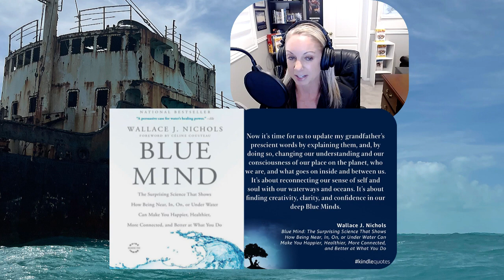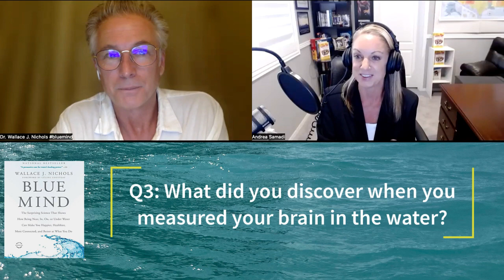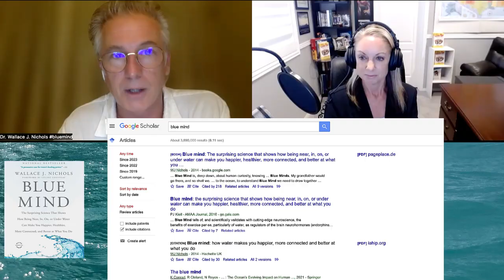Dr. Wallace J. Nichols on ”Blue Mind: The Surprising Science That Connects Water and the Brain"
“Now it’s time to update my grandfather’s words by explaining them, and, by doing so, changing our understanding of our place on the planet, who we are, and what goes on inside and between us. It’s about reconnecting our sense of self and soul with our waterways and oceans. It’s about finding our creativity, clarity, and confidence in our deep Blue Minds.” Celine Cousteau, who opens up Wallace J. Nichols’ Blue Mind book, with a fascinating look into the depths of the ocean, reminding us of the words that meant the most to her from her grandfather, the great, Jacques Cousteau, that “The sea, once it casts its spell, holds one in its net of wonder forever. People protect what they love.” BlueMind Day Sunday July 23!

Welcome back to Season 10 of The Neuroscience Meets Social and Emotional

Learning Podcast, where we connect the science-based evidence behind social and emotional learning (that’s finally being taught in our schools today) and emotional intelligence training (used in our modern workplaces) for improved well-being, achievement, productivity and results—using what I saw as the missing link (since we weren’t taught this when we were growing up in school), the application of practical neuroscience. I’m Andrea Samadi, an author, and an educator with a passion for learning and launched this podcast 5 years ago with the goal of bringing ALL the leading experts together (in one place) to uncover the most current research that would back up how the brain learns best, taking us ALL to new, and often unimaginable heights.

For today’s episode 297, we are diving into the depths of the ocean, and learning about some concepts that Dr. Wallace J Nichols[i] has discovered that he calls “Blue Mind: The Surprising Science That Shows How Being Near, In, or Under Water, Can Make You Happier, Healthier, More Connected and Better at What You Do.”

 When I was first introduced to Dr. Nichols, I was on a summer vacation with the family and just packing up our trip next to the clearest, bluest water I have ever seen on Grace Bay, in Turks and Caicos. My friend and Performance Coach Luke DePron, from EP 90[ii] sent me an introduction to Dr. Nichols for our podcast, and when I saw his book, I couldn’t have been more excited. I always want to understand the “why” behind certain things, and the ocean (and water in general) is something I’ve always been fascinated with. I took one look at Dr. Nichols’ book, Blue Mind, and I was instantly captivated. He asks some of the questions I’ve always wondered:

What is water, and Why are we as humans so enthralled by it?

Then I looked at the cover of the book, and the tagline got me thinking more:

What happens to me when I’m swimming in water?
Why do I suddenly feel more creative than I do when I’m sitting at my desk? Or more connected to others?
What happens to me when I dive down to the bottom of the ocean?

Now I’m reading Dr. Nichols’ book, hoping to answer these questions, and also a bit surprised that I never thought of the brain/water connection. If you’ve been following this podcast for some time, you’ll know that I’ve been working on the brain/and learning connection and neuroscience is helping the field of education to make huge strides as we know so much more about how the brain learns best today, than we did 20 years ago. What we are doing essentially, is expanding our level of awareness.

Then I read about awareness from the late author David Foster Wallace, who said in a commencement speech in 2005 that “education should be based on awareness. Awareness of what is so real and essential, so hidden in plain sight all around us, all the time.” (location 175, Blue Mind).

Now my mind is wide open, my level of awareness has expanded, as he says “this is water” and I’m now making the Mind/Brain connection.

This is just the beginning. I’ve got some questions for Dr. Nichols that I hope will expand ALL of our levels of awareness around this thing called water, and how this understanding could possibly make our lives better, by making the brain/water connection.

Let’s meet Dr. Wallace J. Nichols, and dive deep under water together, to see what we can learn from this unique perspective and movement that he’s called Blue Mind.